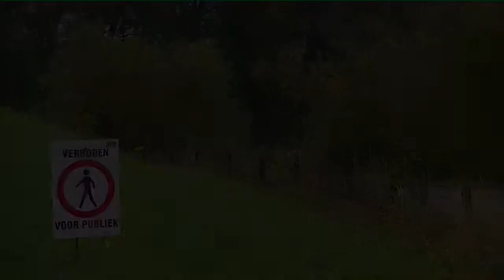Rally | Altena Rally 2012